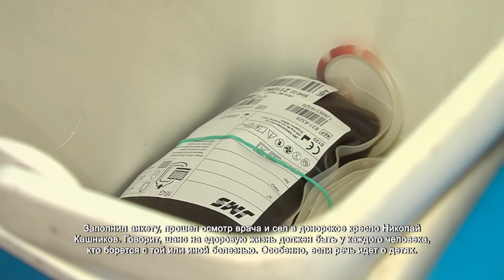Донорскую кровь для онкобольных детей в Химках сдали более 100 человек. 1.03.2022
Для кого-то капля, а для кого-то – шанс. Кровь, для борющихся с онкологией детей, сдают все, кто не смог остаться в стороне. Всего двадцать минут времени и, возможно, спасена чья-то жизнь. Приняли участие в акции благотворительного фонда и депутаты местного Совета.